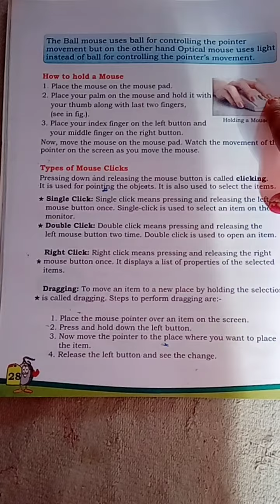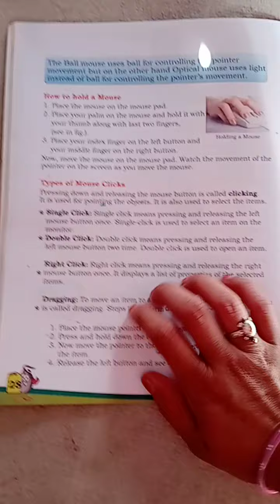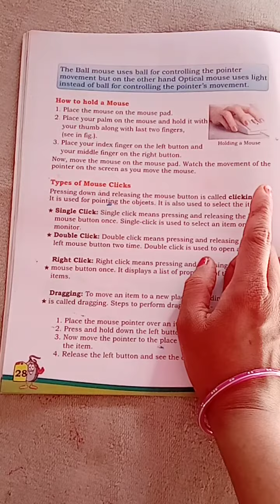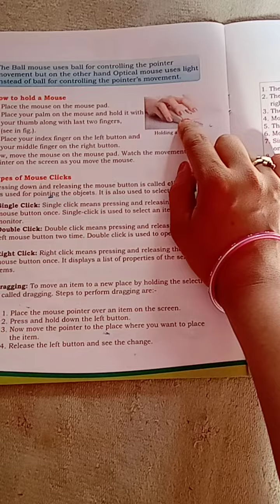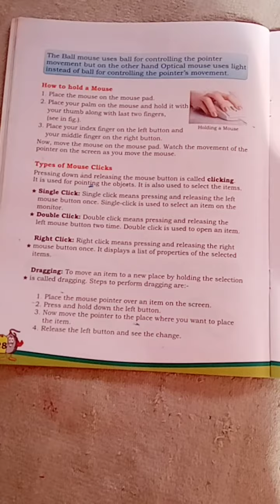Class_2nd, Ch_5(More About Mouse) Part_2...by Preeti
Class_2nd
22/12/2020